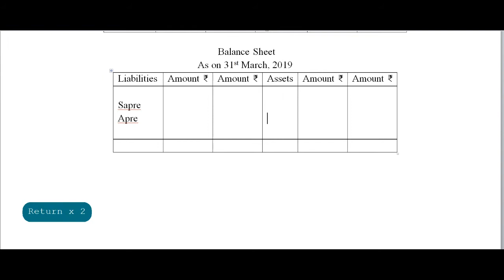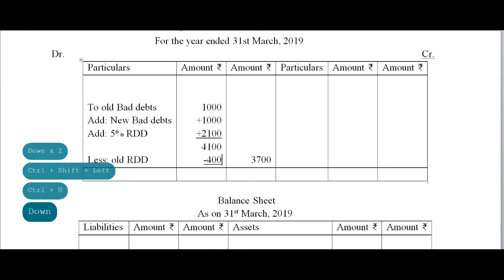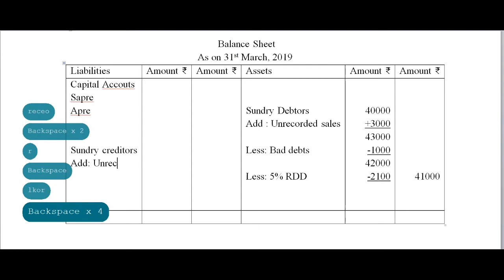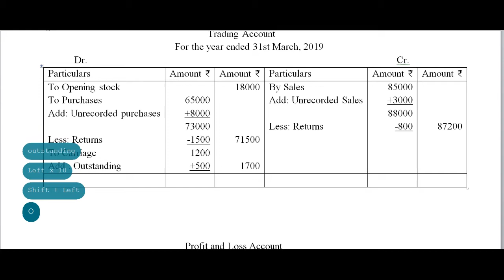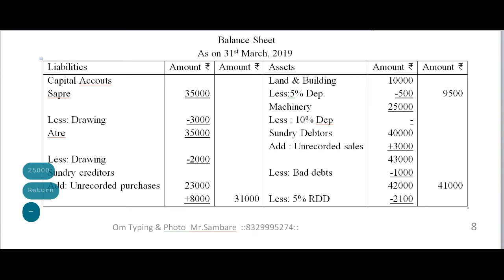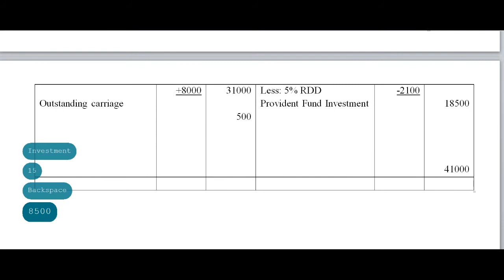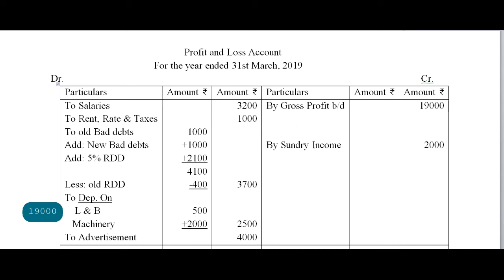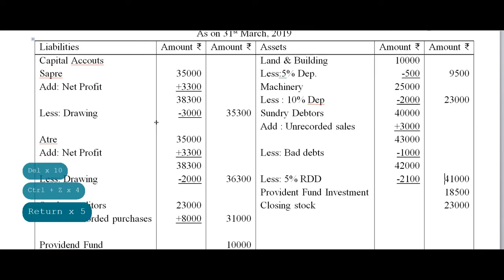12 Account FA Ex 07| 12 Final Account Ex 07 Part B| sambare sir| ps| fa eg 7, pscommerce 05031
12 Account FA Ex 07| 12 Final Account Ex 07 Part B| sambare sir| ps| final account eg 7, pscommerce 05031 final account eg 7

PS COMMERCE
11वी व 12वी कॉमर्सच्या विषयांचे Free  व्हिडियो पाहण्यासाठी, मी पाठविलेला हा मेसेज आपल्या मोबाईल मधील नंबर्स आणि विशेषतः सर्व ग्रुप वर व सर्व विद्यार्थ्यांना सेंड करावा.

11वी व 12वी आर्ट्स व कॉमर्स

12 Account=131

1) मी पाठविलेला कोणताही Video चालू करा.
3) Bell च्या 🔔 चित्रावर क्लिक करा.
4) ‘All’  हा पर्याय निवडा. (मराठी-“सर्व”, हिन्दी=“सभी” )

12 Account (Book Keeping & Accountancy) (Videos – 29)
01 Introduction of partnership Firm & Final Account

PS COMMERCE
विषयानुसार Video ची subject list

pscommerce 05031,
pscommerce,
ps commerce,
sambare sir,
sambaresir,
prakash sambare,
prakashsambare,
12 account sambare sir,
12 account prakash sambare,
12 final account ex 07,
12 account fa ex 07,
12 final account eg 7,
12 final account 7,
12 account fa eg 7,
partnership final accounts 12th problem,
accountancyclass12,
12th final account,
12th commerce account chapter 1,
Accountancy class 12th final account,
Accounts class 12 chapter 1,
12 account final account,